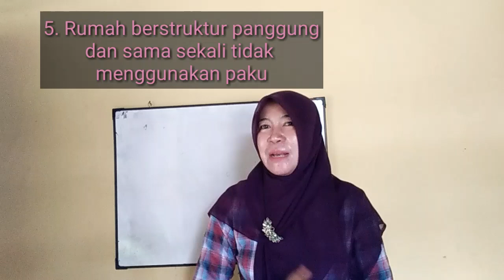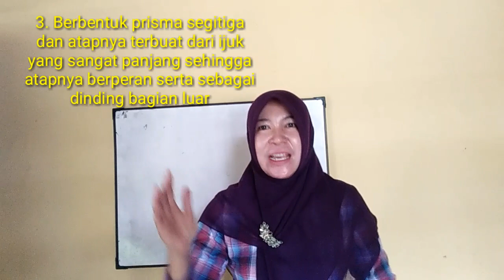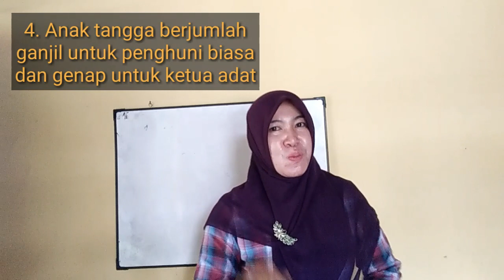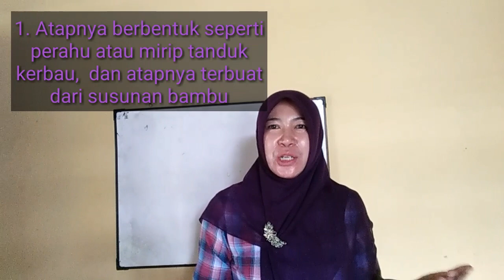Keunikan Rumah Adat di Indonesia Kls 4 Tema 7 Subtema 2 PB 3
Keunikan rumah adat yang ada di Indonesia
Rumah adat Baileo, Tambi, Honai,  Tongkonan, Lamin
Kls 4 Tema 7 Subtema 2 PB 3
Kurikulum 2013
Sekolah Dasar